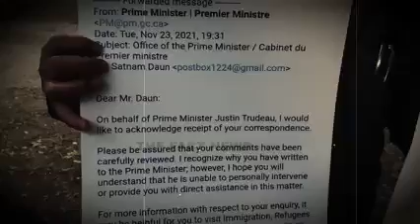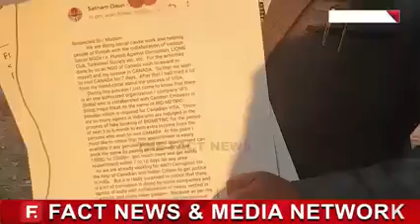🇨🇦Canada StudentVisa Biometric Scam, Fake Visa, JobScam, Helpline No👉 9914280213